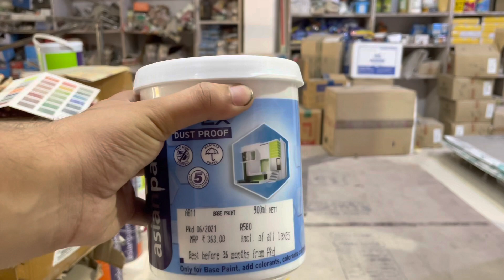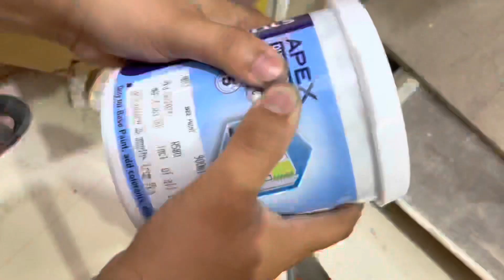How to make smoke grey colour | Grey colour combination shade mixing | asianpaints apex | best paint